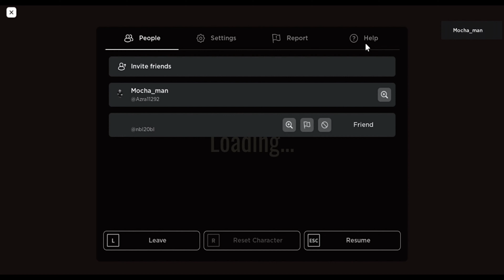سلسلة رمضان .الحلقة 3. Doors👹😰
تأبونا ولا غاتولي مشا 😺
هادو الحسابات ديالو لاخرين 👇👇
رابط حساب بايبال للدعم المادي لشراء الروبوكس من اجل تطوير المحتوى وشكرا❤️❤️ جزيييلا

حسابي على روبلوكس MY account in roblox
Mocha_man

الا بغيتي تولي داعم القناة تقدر تدعمني غير بالروبوكس وشكرا بزااااف
هاهو حسابي الا بغيتي تدعمني ❤️❤️: Mocha_man